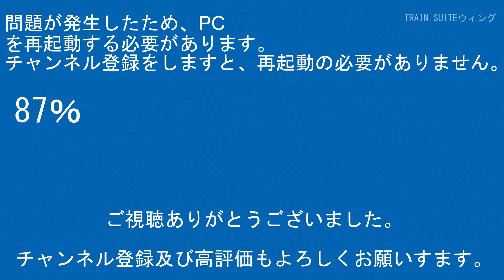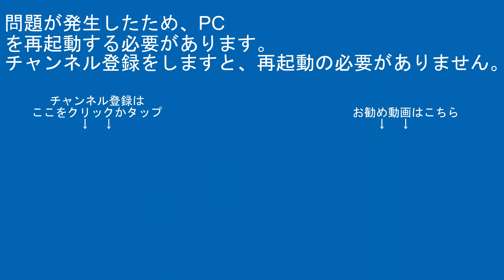2090ﾚEH200-3+ｺｷ上尾～宮原間